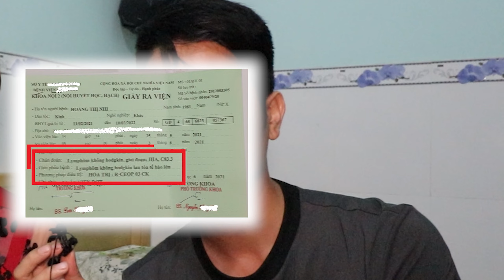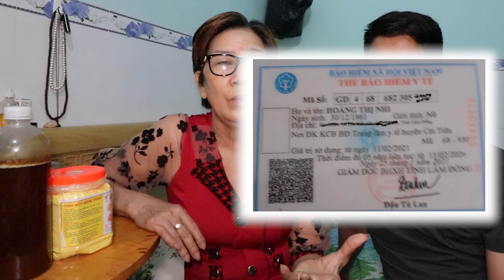Vlog 9: Chữa lành ung thư hạch lympho non hodgkin VÀ câu chuyện cảm động lòng người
Video này chia sẻ một câu chuyện có thật từ chính mẹ ruột của mình, mẹ mình từng bị ung thư hạch lympho non hodgkin giai đoạn 3 và đã chữa lành hoàn toàn. Mới đây nhất mẹ mình đã đi tái khám lại tại Bệnh Viện tuyến đầu về Ung thư và bác sĩ đã thông báo mẹ mình bình thường.

Điều đặc biệt là mẹ chỉ vô MỘT NỬA LIỆU TRÌNH HÓA TRỊ. Mình chia sẻ câu chuyện trên đến mọi người làm thông tin tham khảo về trường hợp của mẹ. Mình không có lời khuyên cụ thể cho bất cứ trường hợp nào. Và có thể nó không đúng trong trường hợp khác.

Tuy nhiên mình cũng muốn truyền thêm động lực và đồng cảm với những ai đang mắc phải căn bệnh quái ác này. Hãy chia sẻ để mọi người được biết.
Hãy xem hết clip và nếu có thắc mắc ngoài những thông tin trong clip các bạn hãy để dưới phần bình luận mình chắc chắn sẽ trả lời.

Chúc mọi người bình an!